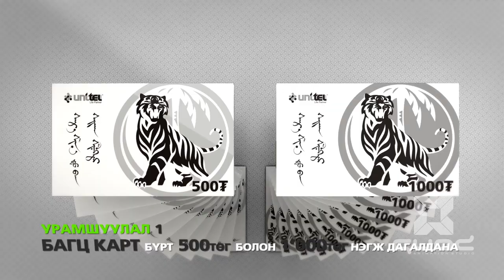Quad Animation - Unitel SHAGAI HD